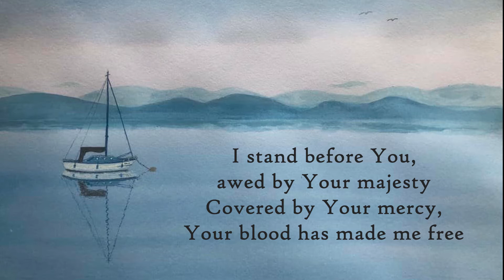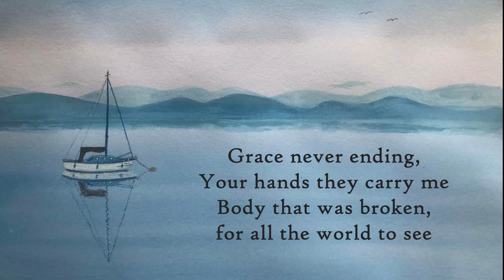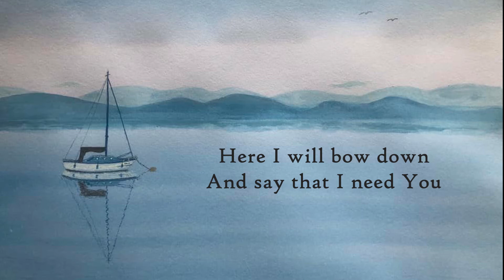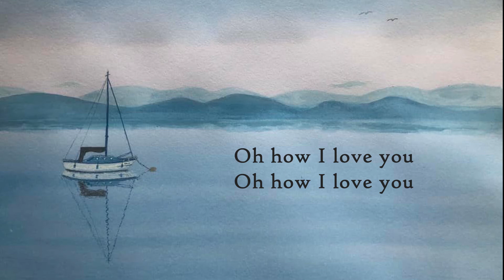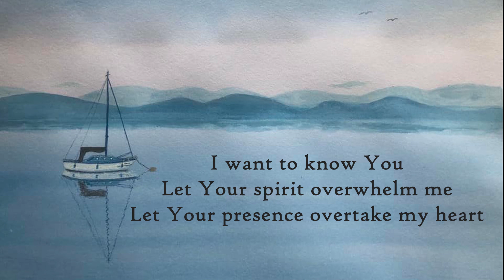I stand before you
A recording from our online service
Original by Jesus Culture
Background painting by Tim Pullan